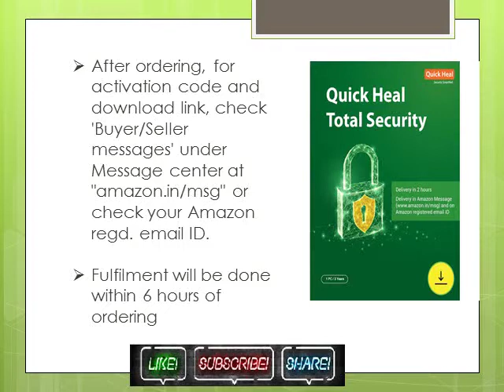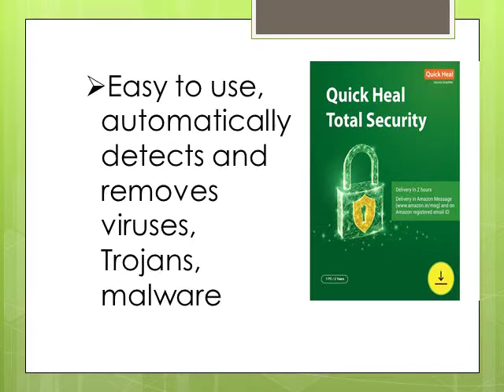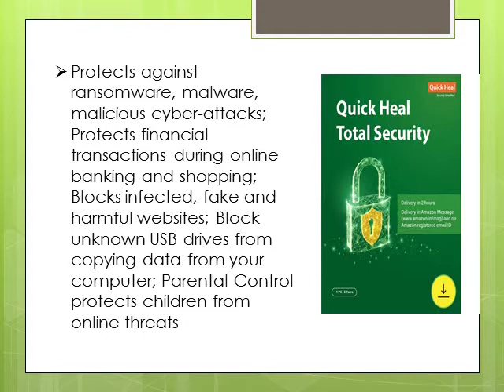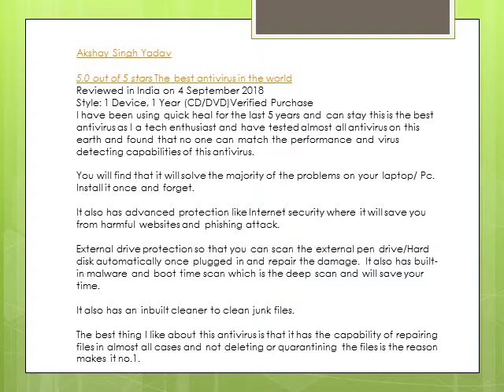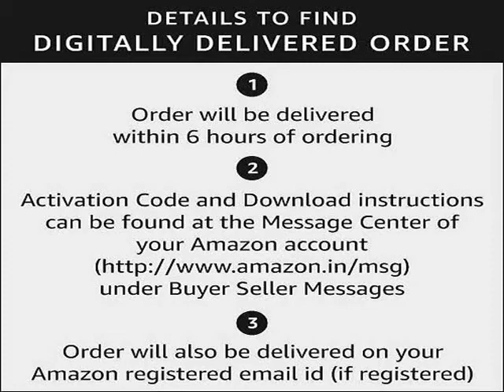Quick Heal Total Security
Quick Heal Total Security - 1 PC, 3 Years
(Email Delivery in 2 hours- No CD)